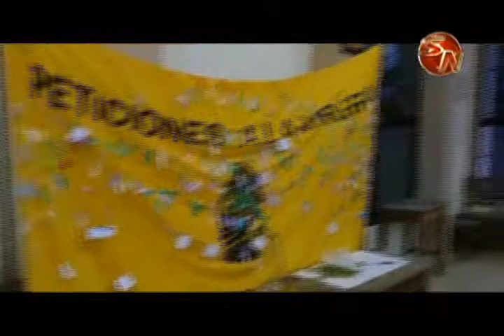Romeros de rio claro emprenden recorrido de 325 kilometros hasta la negita